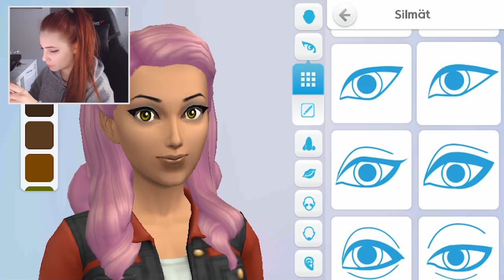The Sims Mobile | #1 Ilmainen sims kännykälle!! 😍😍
Alussa & välillä ääni ja peli ei tule täysin samaan aikaan,  johtui sovelluksesta jolla kuvasin.. :D

►Vlogikanava: Neddevlog
►Origin: Neddeplay
►Pelikanava: Neddeplay
►Ps4: Nedde96
►Steam: Neddee / Neddeplay
►Periscope: Neddeplay
►Postiosoite: Valitettavasti mulle ei voi enään lähettää postia